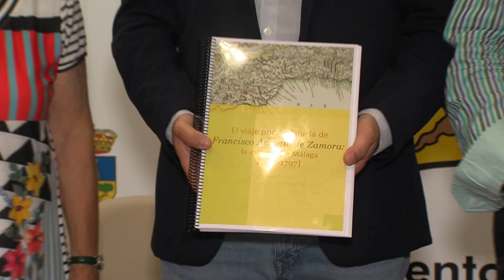NUEVA TEMPORADA BOCADOS DEL PASADO 281022 NOT9